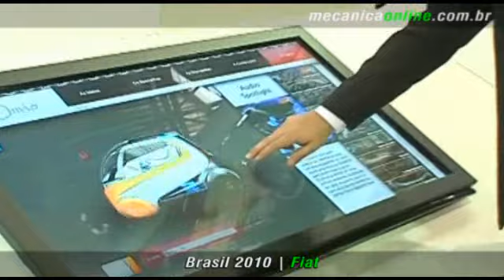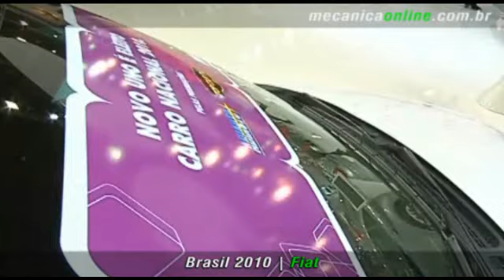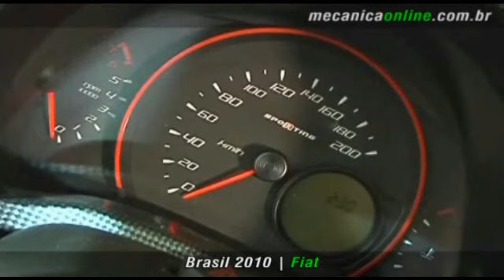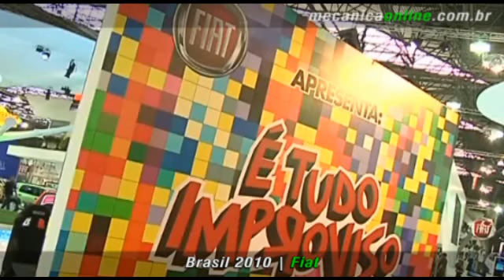Fiat - Salão Brasil 2010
Com 30 veículos expostos, Fiat revela Uno Sporting e o Bravo,
que chega ao Brasil em novembro - Num espaço de quase três mil metros quadrados, montadora revela seus futuros lançamentos e novos projetos, passando por carros conceitos, tecnologias e inovações

Esta edição do Salão do Automóvel é especial para Fiat: em 2011 ela comemorará 35 anos de Brasil. E, diante deste marco importante da história da empresa, nada mais justo do que mostrar o sucesso de seus modelos, os seus futuros lançamentos e seus novos projetos, nos quase três mil metros quadrados ocupados pela Fiat neste salão. São 30 carros expostos. Entre eles, os destaques são: os carros conceitos — FCC III, Uno Cabrio e Uno Ecology —; a nova versão do Novo Uno, a Sporting, que está chegando às concessionárias; e a pré-apresentação do Fiat Bravo.